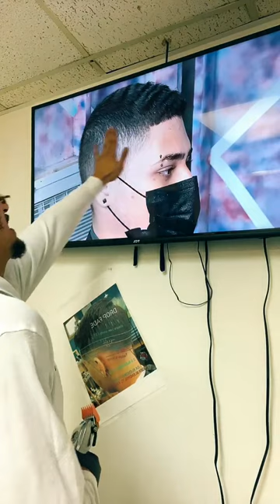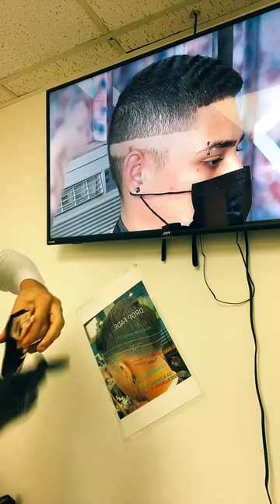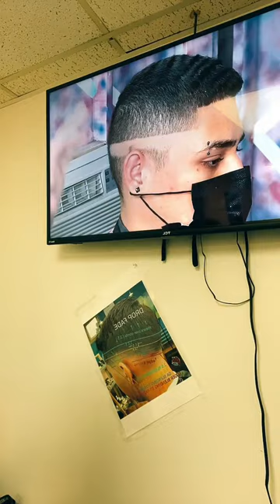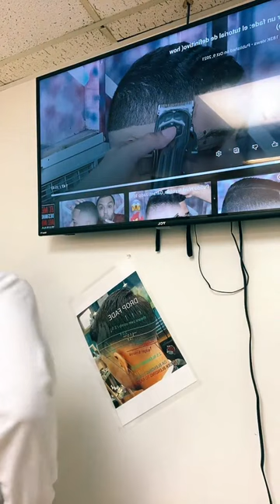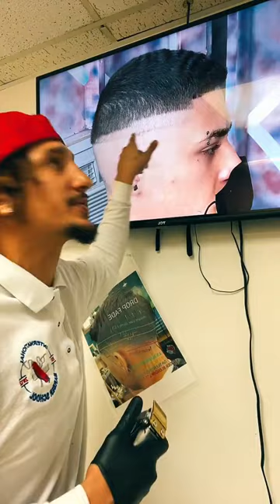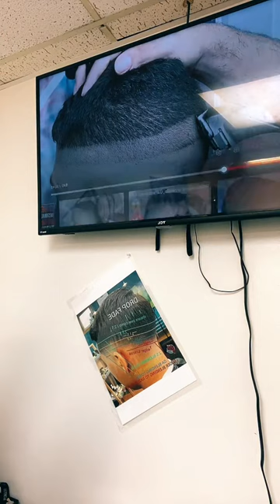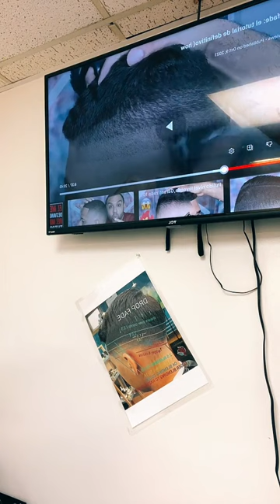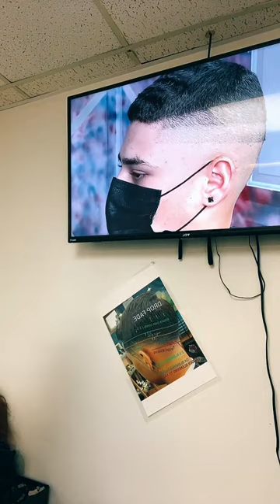BARBERCLASS #2 WITH NEZTY BARBER HOW TO OVER COME FEARS , FADES, TOOLS TikTok 9/7/22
Barber class # 2 LIVE FROM TIKTOK  N3ztybarb3r international barber School